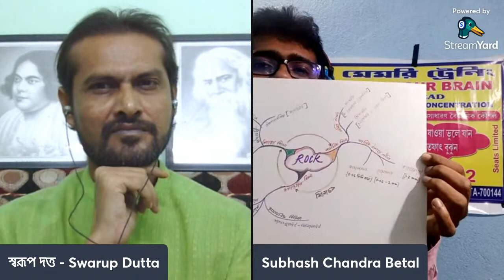মুখোমুখি Subhas Chandra Betal | Memory Trainer | Mind Mapping | India Book Of Records | Education